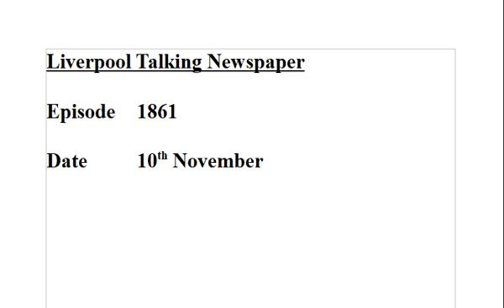1861 Steve Binns 10th November 2018 20